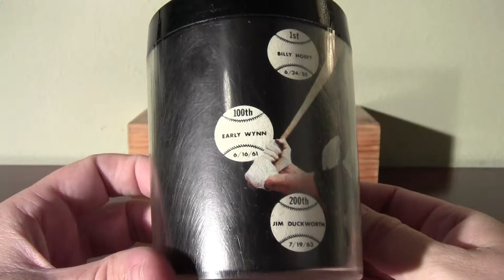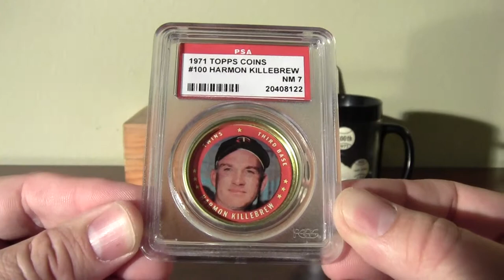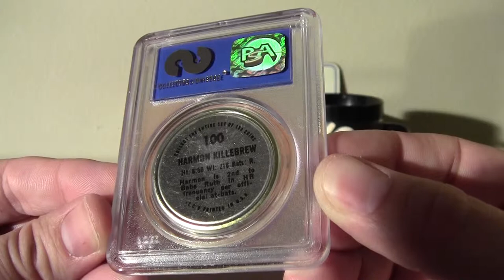1971 Harmon Killebrew Mug and Coin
Two items from the year he joined the 500 home run club.